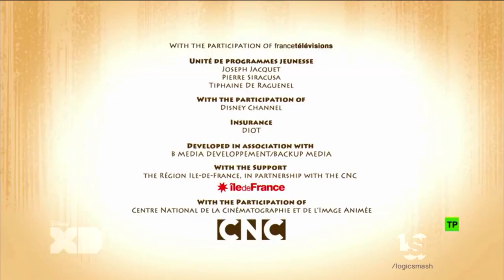Gaumont Animation/Disney XD Original (2018)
This is our Secondary Channel, LogicStock:
From "Furiki"